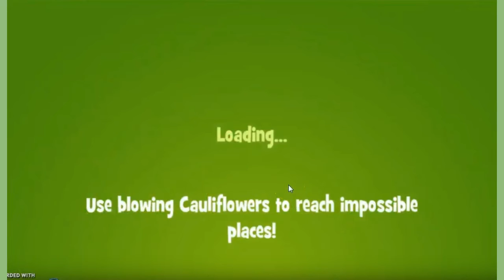Papa Pear Saga Level 670 ~ no boosters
Papa Pear Saga level 670, played by Mr. Blogging Witch John Vickers.